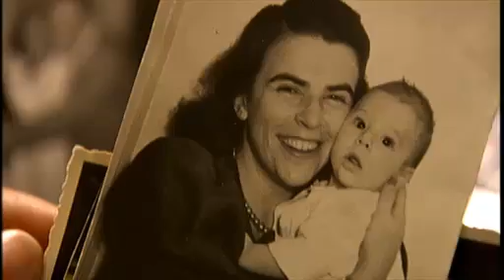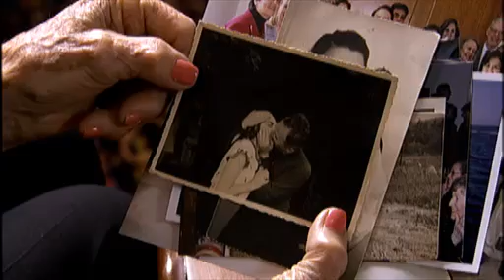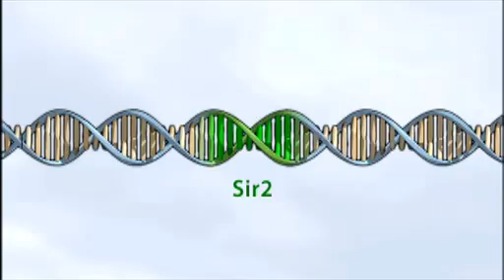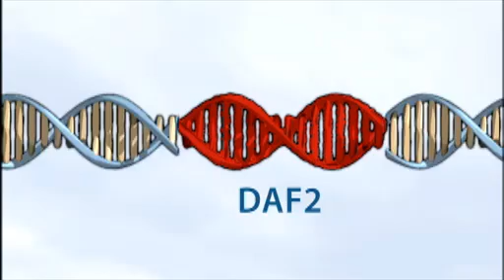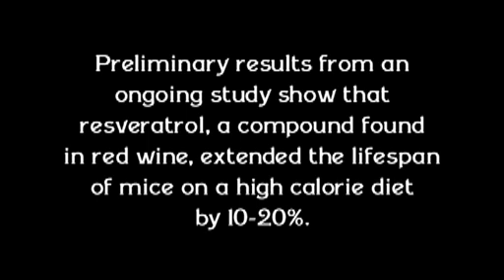NOVA scienceNOW : 28 - Aging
Scientists are rapidly gaining insight into the processes that cause aging and the possibility of reengineering them to extend life. While studying the science of aging from various angles, David Sinclair of Harvard Medical School has found that resveratrol, the molecule long suspected to make red wine healthful, appears to help organisms from yeast to flies live 30 to 60 percent longer. He also has found evidence that resveratrol may ward off the diseases of aging in mice. NOVA scienceNOW follows Sinclair and other scientists honing in on the keys to longevity. Could a simple pill someday be developed to extend the human life span?

Support PBS!